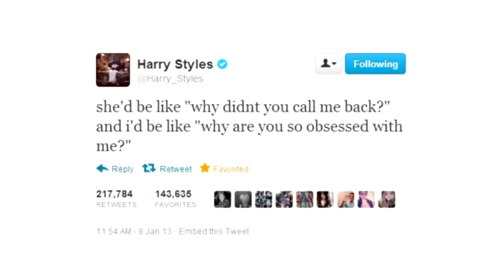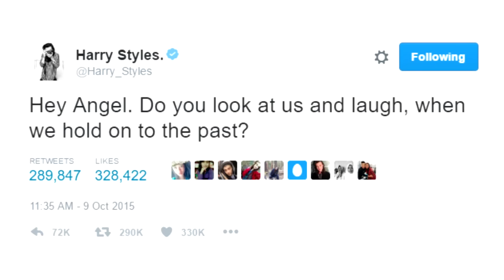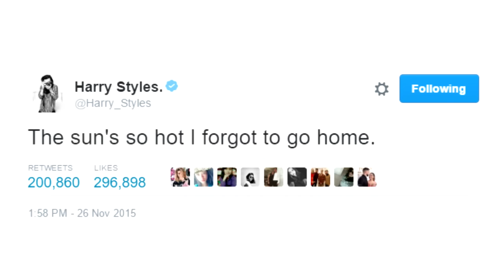songs harry styles has tweeted part 2!!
i had to listen to rap, folk, blues, rock alternative and pop to make this video, good lord harold

musics mentioned!! (by order) :
intro : black treacle - arctic monkeys
forest - twenty one pilots (yes, just yes)
stuck on you - elvis presley
keepin' it country - jake owen (this is so country i feel like eatin corn and being in texas everytime i hear this song lmao)
bitch don't kill my vibe - kendrick lamar (beach***, this softie i swear)
22 - taylor swift (tssssss)
watching his son going down - danny shirley (you're more likely to find the jeff bate's one but this one is the original)
cherry wine - hozier (this song, kill me)
mean girls - regina george (it's not a song but i just found this tweet funny and well.. regina duh)
history - one direction (i don't know this band)
if i could fly - one direction (who???)
hey angel - one direction
i got stripes - johnny cash
girls your age - transviolet
come away with me - norah jones
olivia - one direction (this band's so annoying, wouldn't recommend, wink wink nudge nudge)
time - pink floyd (mY DADS)
mexico - james taylor (emo and country af)
just what i needed - the cars (tHIS IS MY FAVORITE SONG OF THEM LISTEN TO IT notspons)

by the waaay!! i'm making an 8tracks playlist and a spotify playlist for both of my videos so you'll have a customized playlist wink wink nudge nudge, i'll link it here as soon as i make them,

with love,